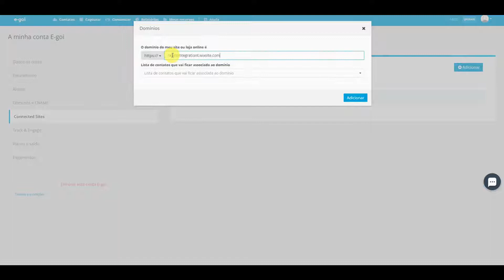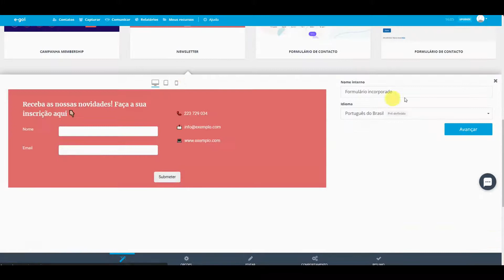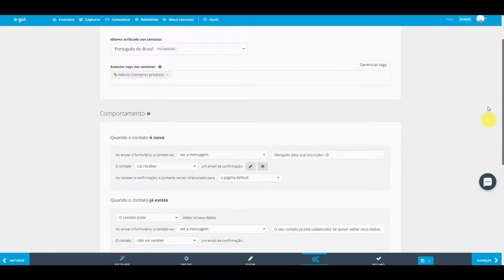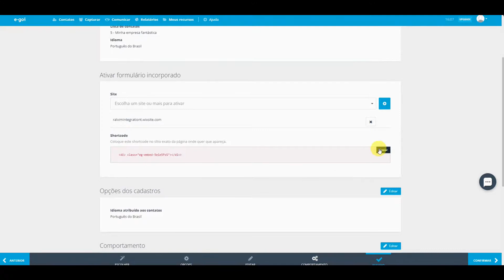E-goi | Incorporar formulário no meu site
No E-goi, além de landing pages completas, também pode criar um formulário de inscrição e fazer com que apareça dentro do seu site.

Comece já com a sua estratégia de marketing digital :-)